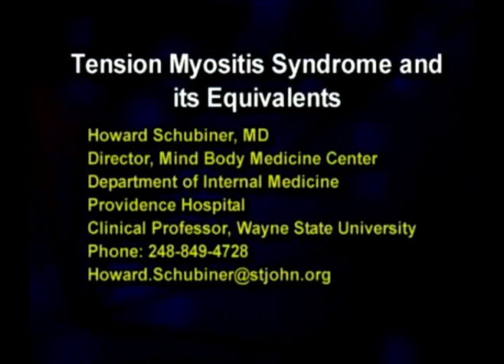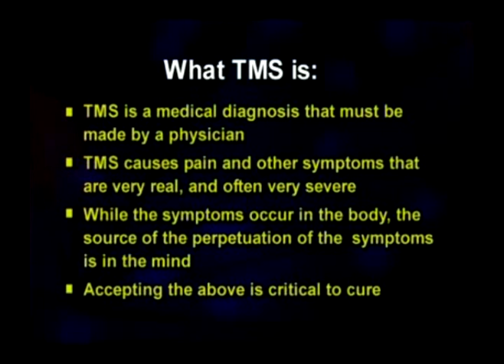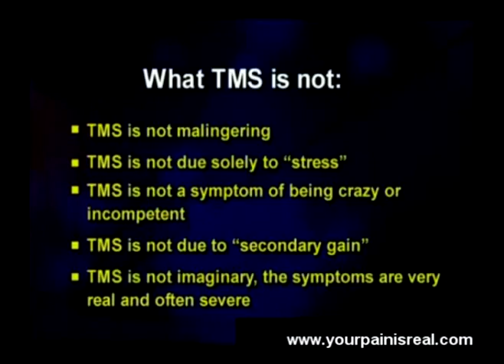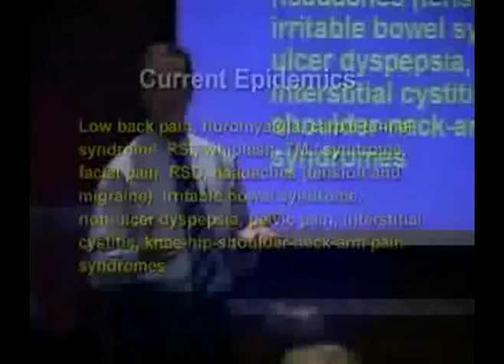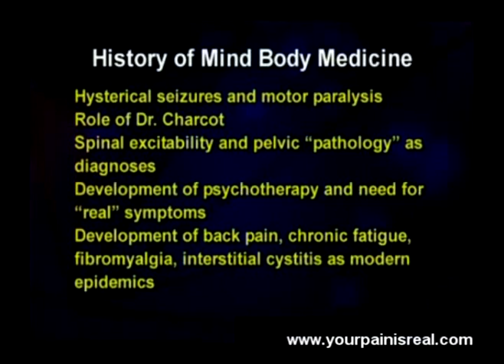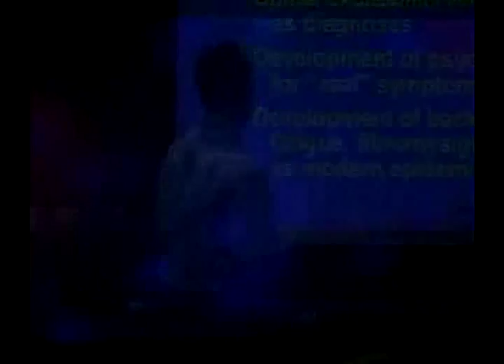MBS - Mind Body Syndrome Seminar Part 1A by Dr. H. Schubin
- Part 1A of Dr. Howard Schubiner's Mind Body Syndrome (MBS) Seminar. Do you suffer from chronic pain, seemingly without cause? You may suffer from Mind Body Syndrome.